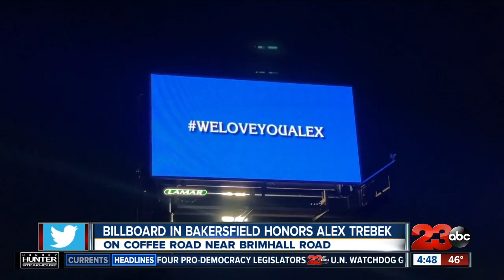Check This Out: Billboard in Bakersfield honors Alex Trebek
Check This Out: Bakersfield residents honoring the late Alex Trebek with a billboard. The billboard is on Coffee Road just north of Brimhall Road.